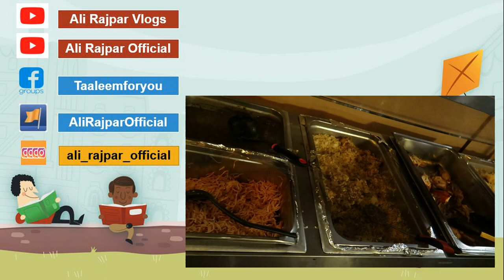Life in America - Ramadan 2019 Lighter Iftar | Vlog # 35 | Ali Rajpar Vlogs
We Went to a Restaurant Called Kabsah, An Arabic Food Center in Orlando FL. Ramadan is a religious month and we don't get time to really go out with families that often here, it was a chance to grab and had fun with whole my family.